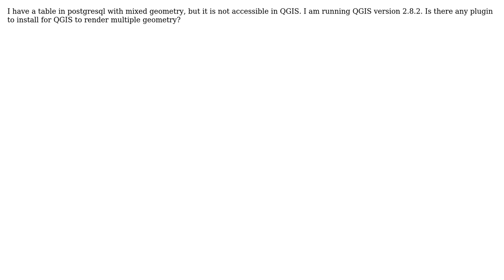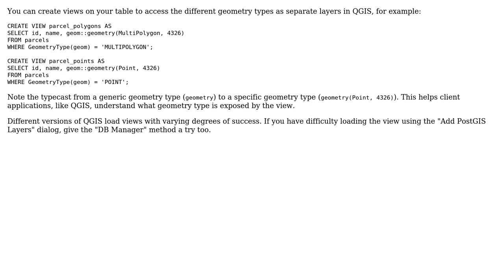GIS: How to render mixed geometry from one table?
With thanks & praise to God, and with thanks to the many people who have made this project possible! | Content (except music & images) licensed under CC BY-SA | Music | Images & others | With thanks to user Marc Daverdin user Jakob user dbaston and the Stack Exchange Network Trademarks are property of their respective owners. You are responsible for your own actions.